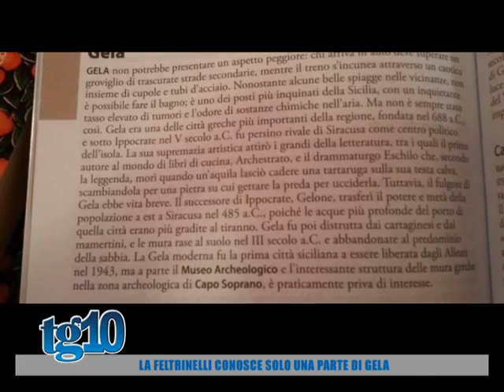La Feltrinelli conosce solo una parte di Gela